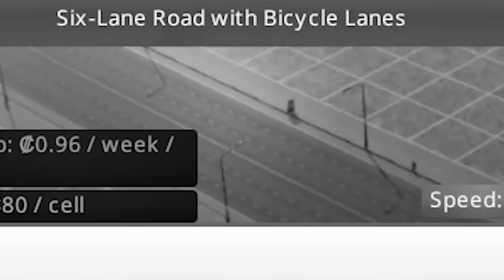I Built a City Where People are Born to Die - Cities: Skylines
Yeetland, it's like Oakland...only with more sewage.

The city changes during the hours of the day and affects citizen schedules. Traffic is visibly slower at night and some zoned areas do not work with full efficiency. This expansion will put you in control of managing the different aspects of the day and night cycles.
Build or improve on existing maps and structures. You can then import them into the game, share them as well as download the creations of other city builders on the Steam workshop.